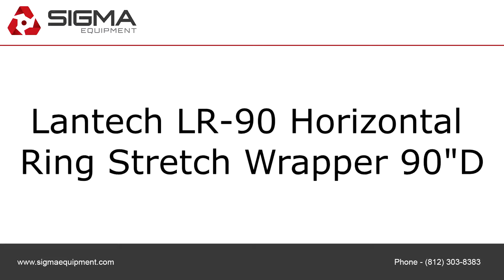Lantech LR-90 Horizontal Ring Stretch Wrapper 90"D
To purchase or view details about the Lantech LR-90 Horizontal Ring Stretch Wrapper 90"D for sale by SIGMA Equipment,